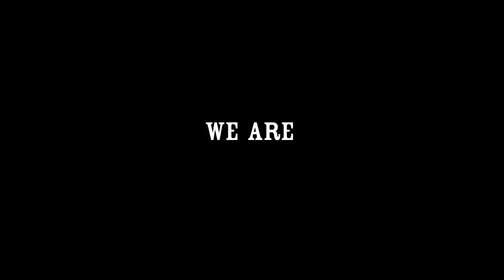Durango Boots Brand Video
Brand video for Durango Boots.  We capitalized on the strong emotional connection and attitude by creating a brand essence platform of "Outlaw Fun."